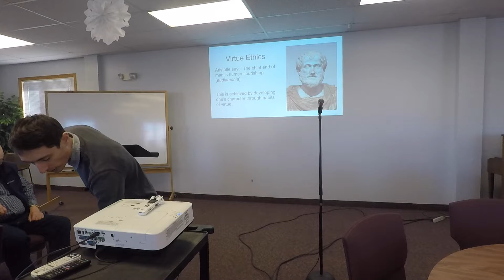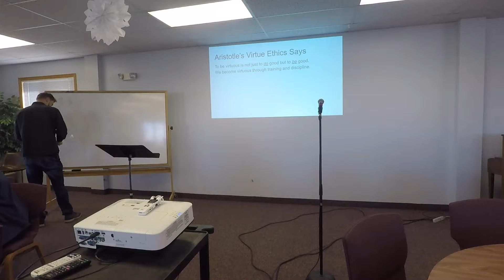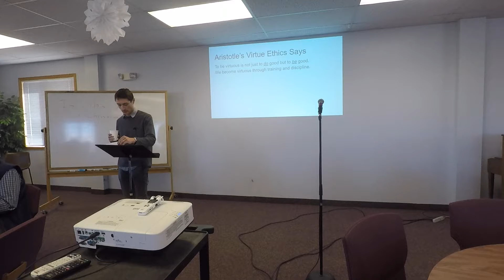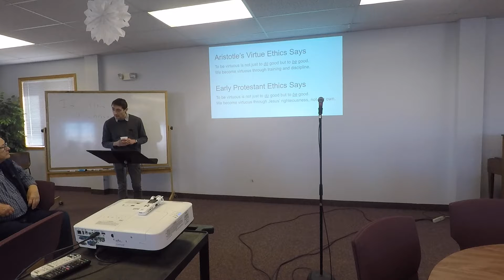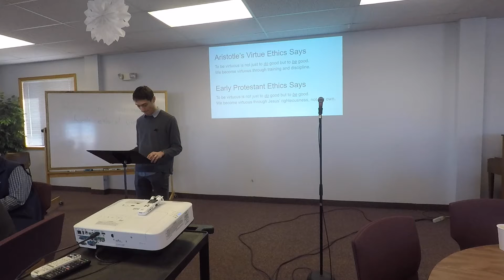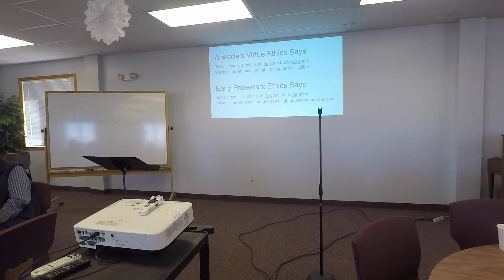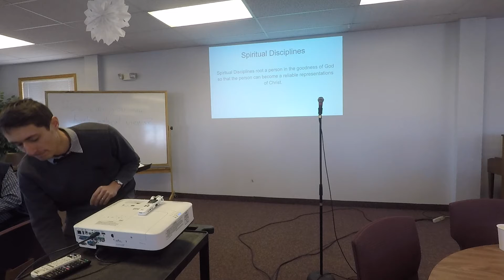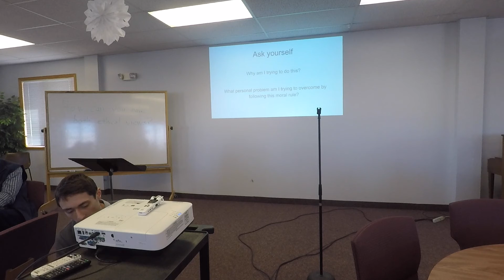KNOW Hour February 13, 2022